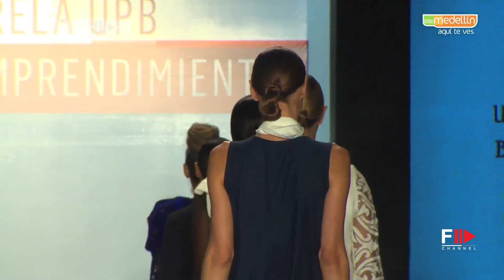UPB Spring Summer 2017 Part 1 | COLOMBIAMODA 2016 by Fashion Channel